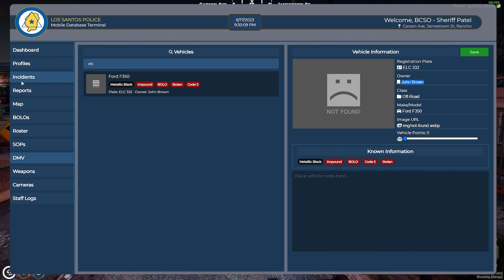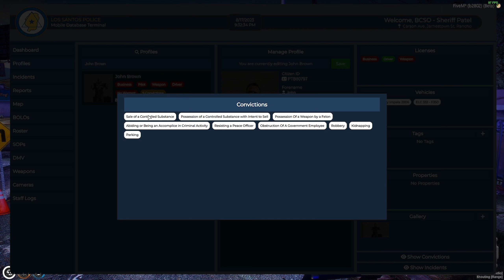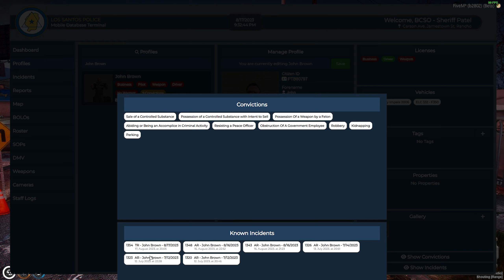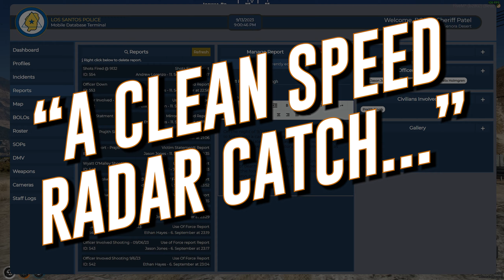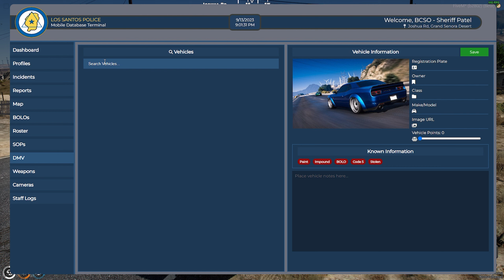FiveM LEO RP | Day 85 - 2020 FPIU Traffic Patrol (MLRP - GTA 5 RP)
Welcome back to GTA 5 RP - FiveM LEO RP with Major League Roleplay MLRP! Today's episode is filled with five traffic scenes for you in this one! 👮

📌 Video Timestamps! 📌
• 00:00 - 00:29 | Intro
• 00:29 - 02:45 | Felony Stop on GTA Suspect
• 02:45 - 08:39 | Traffic Stop - Failure to Yield
• 08:39 - 14:44 | Traffic Stop - Speeding Infraction
• 14:44 - 21:34 | Traffic Stop - Following Distance
• 21:34 | Traffic Stop - Suspended Driver's License

All content displayed is fictional. Everything happening in-game in Major League Roleplay (MLRP) was taken place on FiveM and strictly has nothing to do with GTA Online. All content does contain GTA 5 Mods and GTA 5 FiveM LEO RP in this video. Any questions, please ask. GTA 5 FiveM Graphics Mod Natural Vision Evolved NVE.

✪ PC Specs ✪ iBuyPower
CPU: Intel Core i7-8770K Six-Core @3.7 GHz (Turbo 4.7 GHz)
GPU: ZOTAC RTX 2080 GDDR6X 11 GB
RAM: 16GB DDR4 2666 MHz
HDD: 1 TB SSD + 5 TB HDD
Keyboard: Corsair K70 RGB MK.2 Mechanical Gaming Keyboard
Mouse: 2013 Razor Deathadder Ultimate
Cooling: NZXT Kraken X63 Liquid Cooler